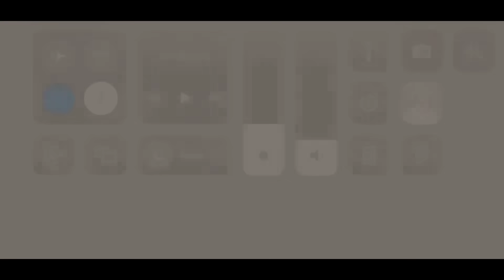TAKING FREE FIRE TO EXTREME HARD LEVEL 😯 - Everything Locked - Funny Video